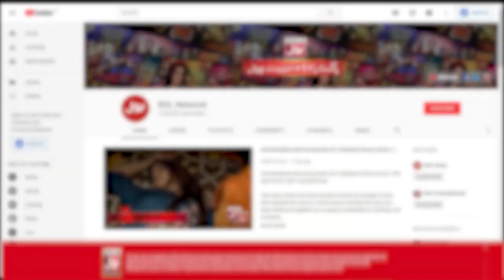Tauqeer Hussain Naat | Star Naat Khawan | Naat Competition | Faysal Quraishi | Ramazan Mein BOL